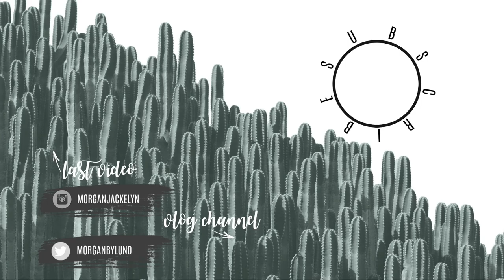29 & 30 WEEK BUMPDATE | 2018 PREGNANCY UPDATE | VLOGMAS DAY 4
Hey guys!! And welcome back to Vlogmas on my channel! Today I am giving you an update on this second pregnancy! I can't believe baby is coming NEXT MONTH! SO CRAZY!

Camera I use: